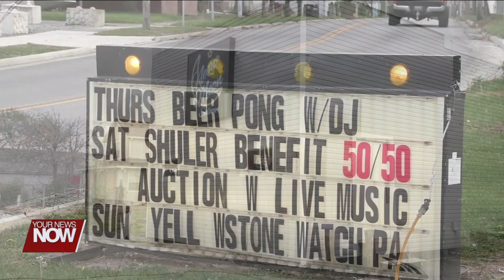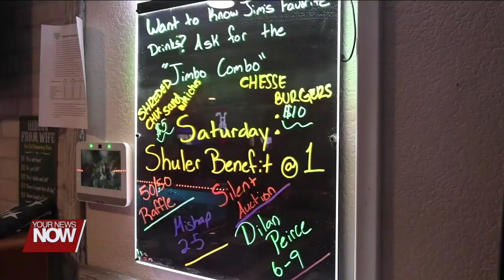Neon Moon holds fundraiser to help employee recover from a fire